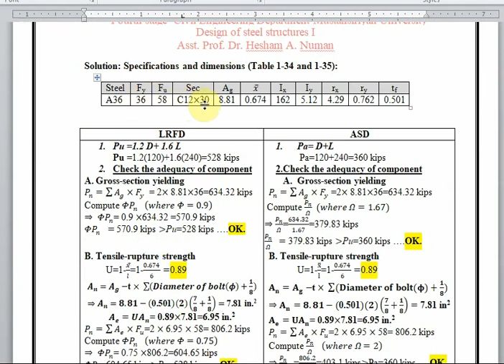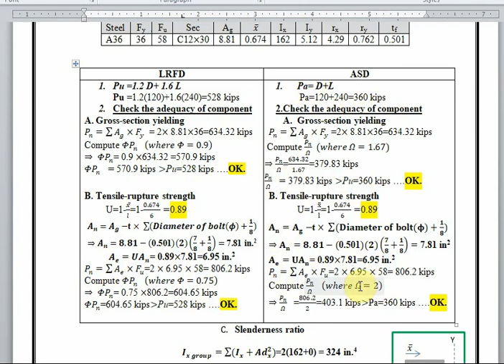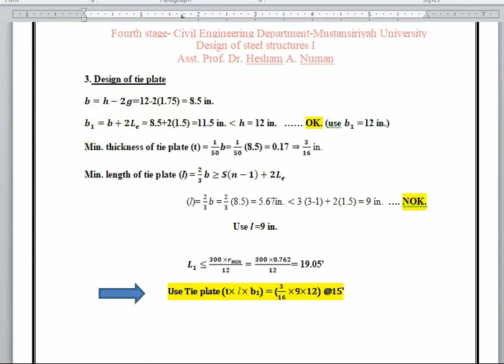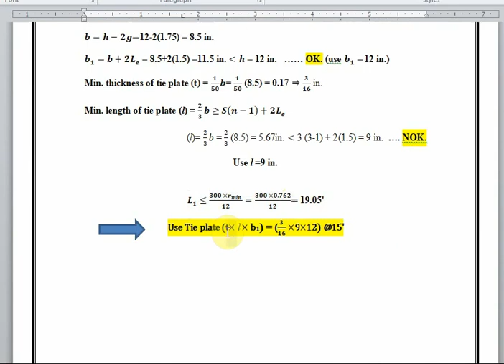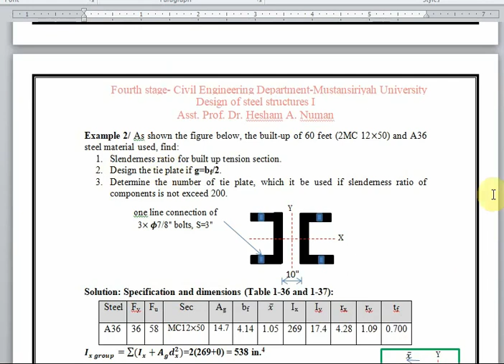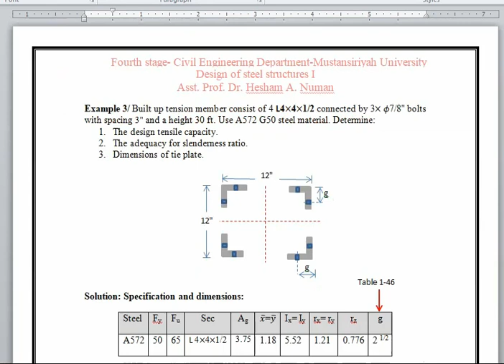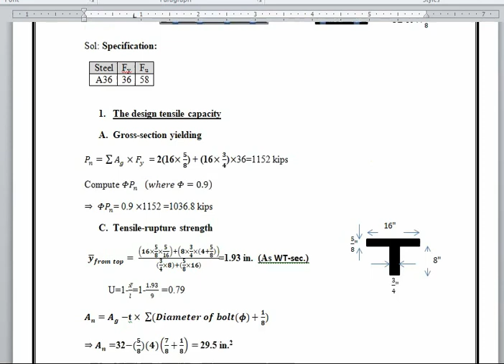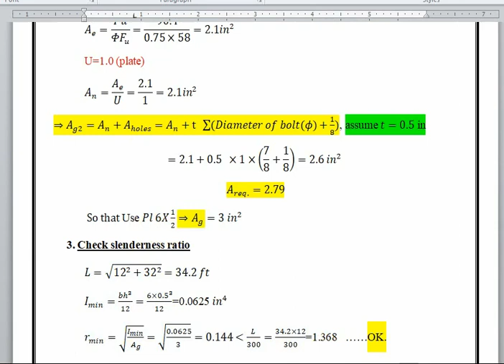Part- 2 lect. 15 Built up tension member